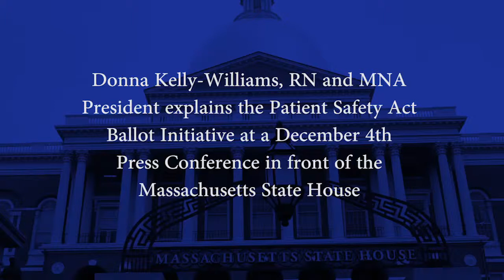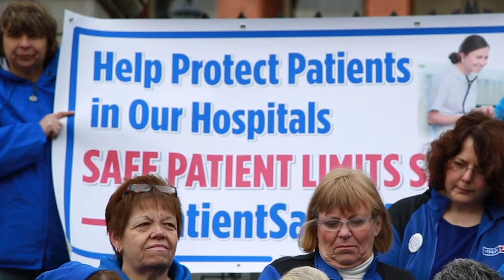Donna Kelly-Williams explains Patient Safety Act in detail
Donna Kelly-Williams, RN and MNA President explains the Patient Safety Act Ballot Initiative at a December 4th Press Conference in front of the Massachusetts State House .